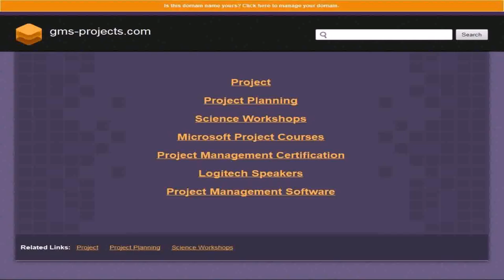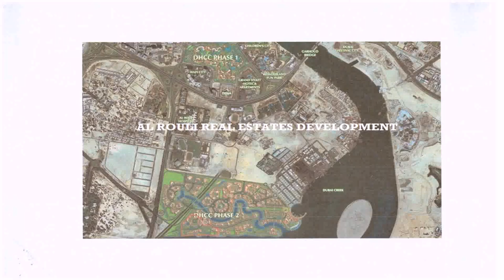Building 47 Dubai Healthcare City - Gif Maker DaddyGif.com (see description)